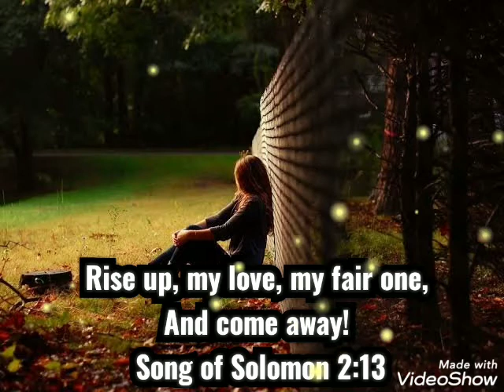Today Promise Word - 5.10.2020